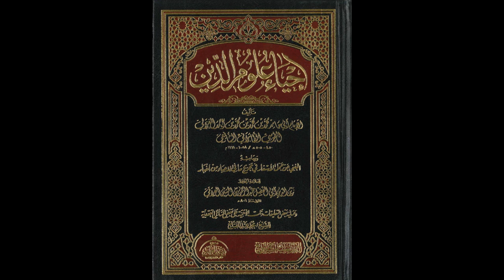إحياء علوم الدين للإمام الغزالي من المسجد الأقصى المبارك | كتاب ذم الغضب والحقد 829 | مصطفى أبو صوي